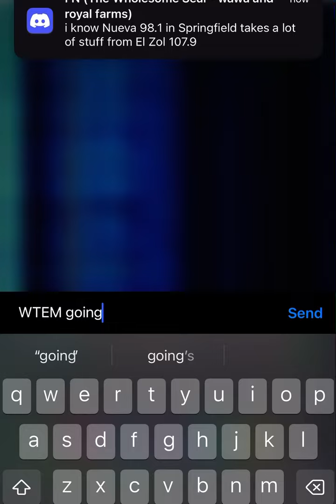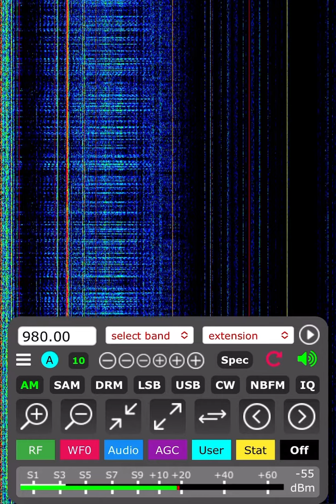(RARE) Accidental Washington DC RMT on WTEM